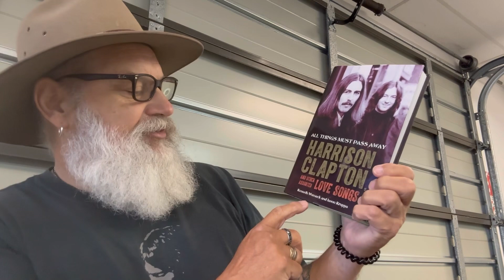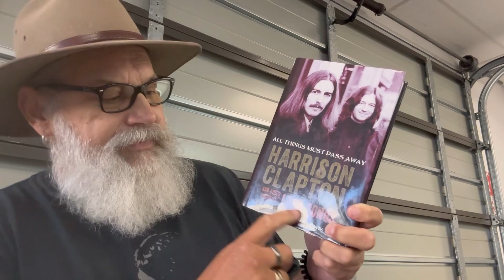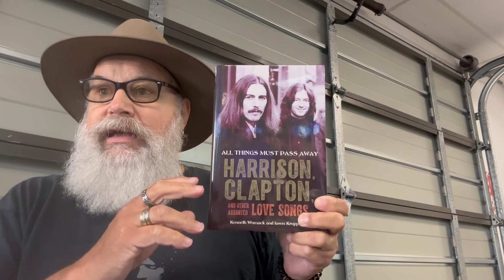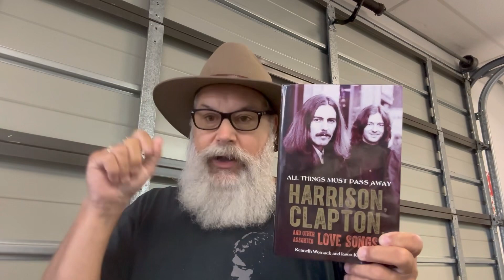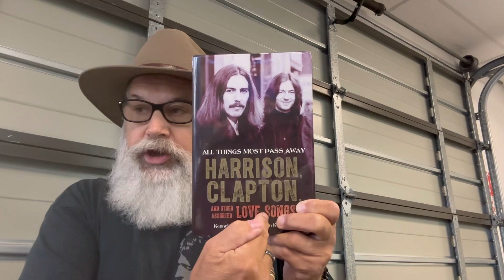Harrison and Clapton. Book review.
In the vid folks I referred to Bobby Whitlock as Bobby Womack .

My apologies

"All things must pass Harrison Clapton and other assorted love songs" . By Kenneth Womack and Jason Krupps

find Bobby here